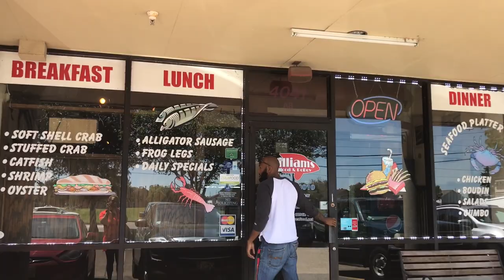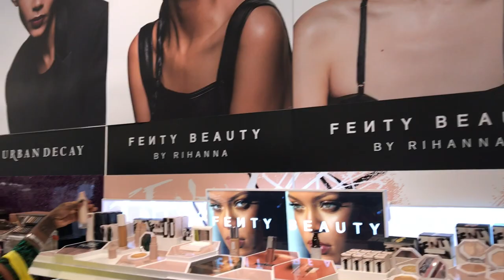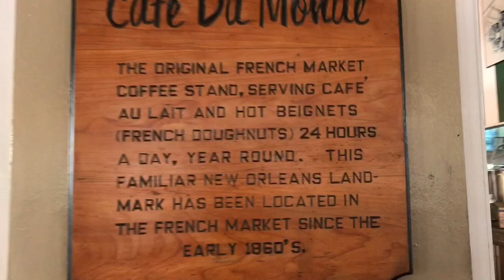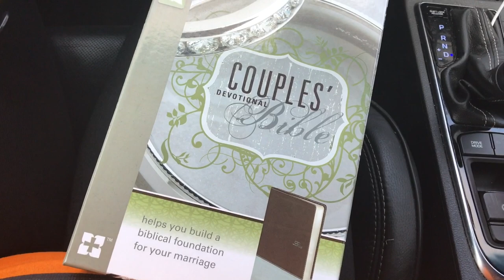Reserve Life By Design// VLOG #8 //10 DAYS OFF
I  had 10 fun filled days off! The aftermath of Hurricane Harvey, meet my brother and friends... and wedding fun!

// ABOUT ME//

Name: Alexia
Age :29
Home: Houston, Texas Baby
Occupation : Texas Realtor & Inflight Crewmember
Inflight Crewmember Base: JFK

** All View and Opinions expressed are my own, and DO NOT represent my employer **